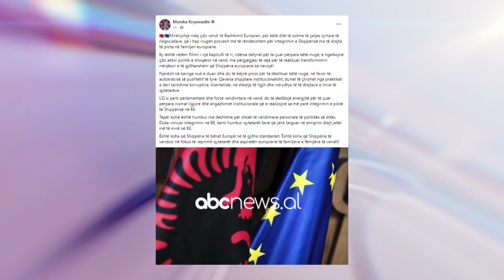Opozita përshëndet çeljen e negociatave | ABC News Albania